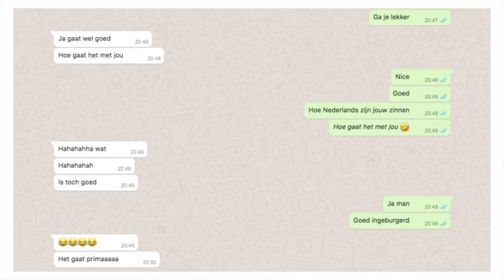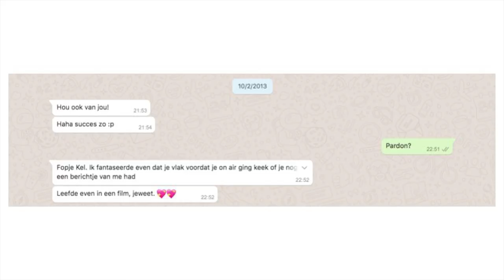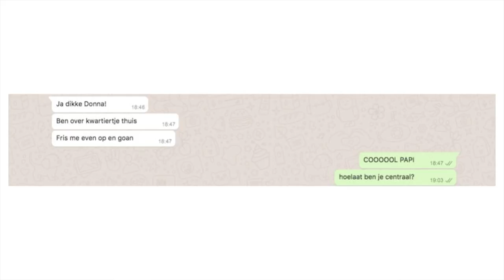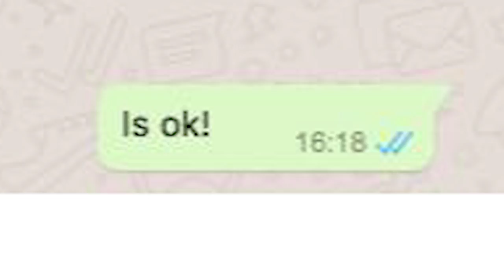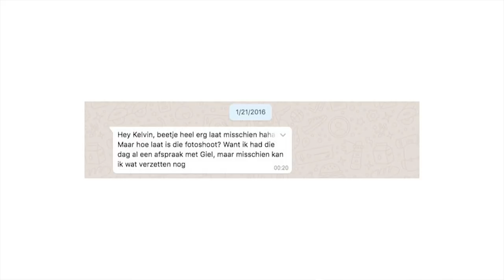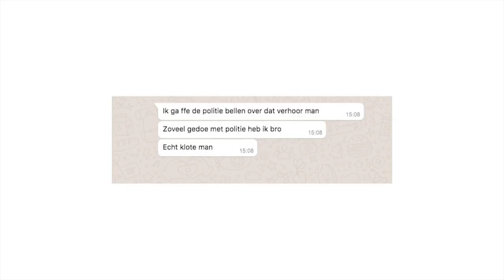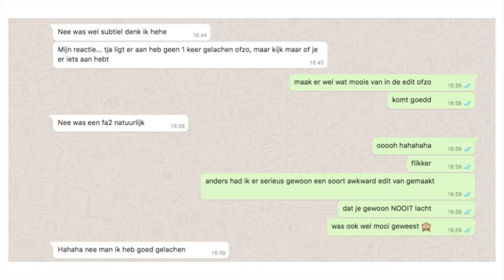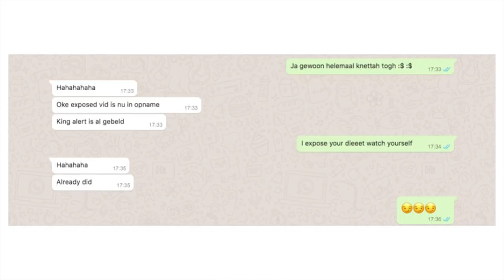WHATSAPPGESPREKKEN met YOUTUBERS RADEN | Kalvijn